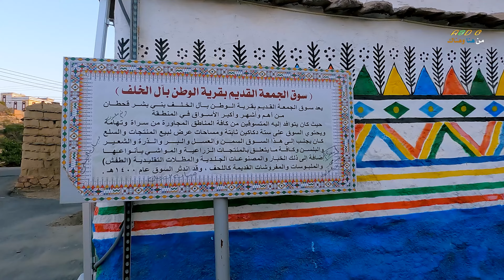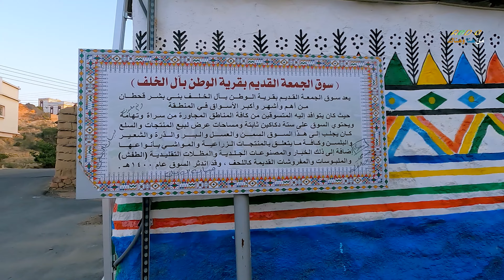هل زرت قرية ال خلف الأثرية؟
قرية_آل_خلف في بني_بشر قحطان في سراة_عبيدة جنوب أبها بمنطقة عسير ينتظرها مستقبل سياحي بارز ومستقبل واعد لما تضمه من تراث عمراني وفن معماري يضربان بجذورهما في أعماق التاريخ.
ولإبداع هندسي وتنفيذ متقن في بنائها  وتصميم منازلها .
تراث عسير اثار عسير أماكن سياحية في عسير الوجهات السياحية في عسير